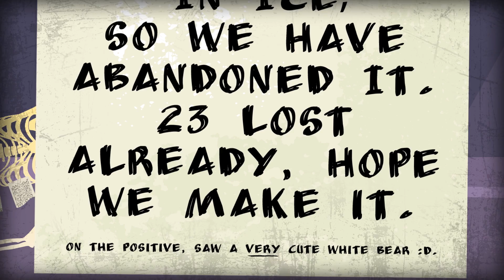Lost Ship Buried in Ice | COLOSSAL MYSTERIES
In 1848, two massive vessels named HMS Erebus and HMS Terror disappeared with hundreds of men aboard in frozen arctic waters, never to be heard from again. So what happened? Could modern tech help us discover the fate of the two missing ships and their crew??

Narrated by: Danny Tieger

Written & Directed by: Matt Levy
Edited & Animated by: Anton Makarau
Additional Animation by: Hayden Patterson